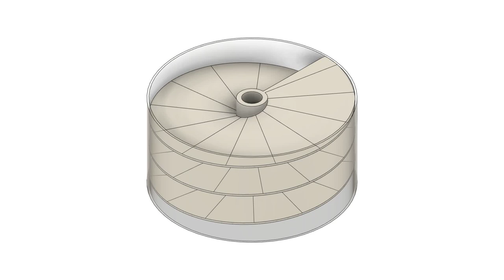Ducted Screw Turbine (3D Printable)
Rim supported rigid Archimedes screw turbine.